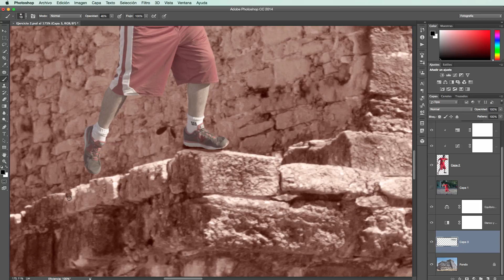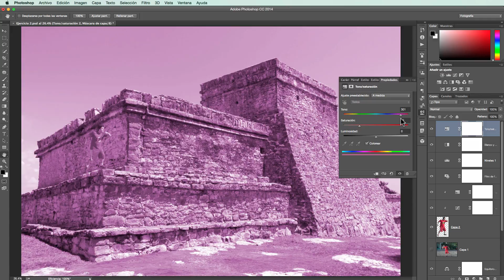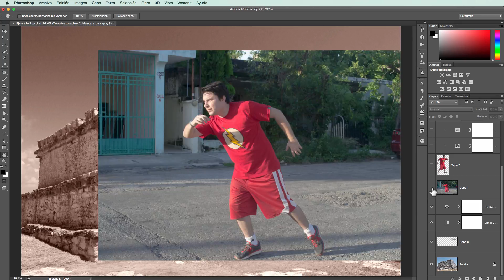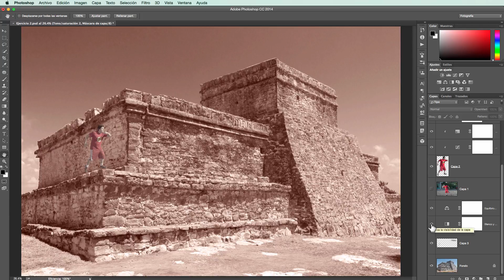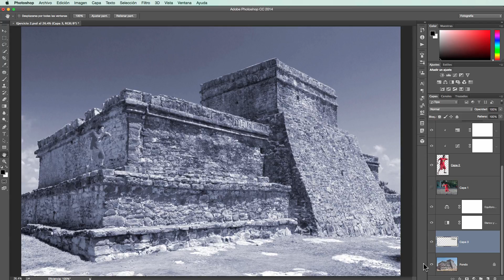Composición No.15 Photoshop.Revisando nuestra Composiciones y ver alternativas . liclonny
En este tutorial revisamos nuestra composición y hacemos los ajustes necesarios así como vemos otras alternativas